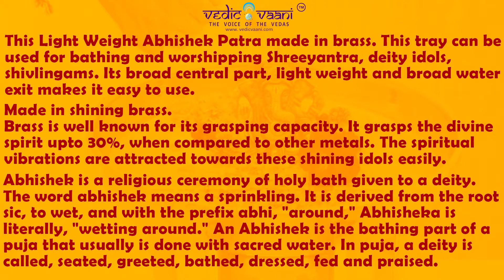Abhishek Patra in Light Weight Brass | Buy Online at Vedicvaani.com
This Light Weight Abhishek Patra made in brass. This tray can be used for bathing and worshipping Shreeyantra, deity idols, shivlingams. Its broad central part, light weight and broad water exit makes it easy to use.

 Made in shining brass.
 Brass is well known for its grasping capacity. It grasps the divine spirit upto 30%, when compared to other metals. The spiritual vibrations are attracted towards these shining idols easily.
Dimensions:-
Outer side: 7.5 inches (H) x 9 inches (diameter) x 13 inches (L) 19 x 23 x 33 cm) approx
Inner side:- 1.25 inches (H) x 8.5 inches (diameter) (3 x 21.5 cm) approx
Weight: 780 grams approx

Abhishek is a religious ceremony of holy bath given to a deity. The word abhishek means a sprinkling. It is derived from the root sic, to wet, and with the prefix abhi, "around," Abhisheka is literally, "wetting around." An Abhishek is the bathing part of a puja that usually is done with sacred water. In puja, a deity is called, seated, greeted, bathed, dressed, fed and praised. The bathing of the deity is the ABHISHEKA part of the puja. During an elaborate bathing ceremony a deity is bathed not only in water, but also with milk, yogurt, butter milk, honey, clarified butter, sugar, and all kinds of fruit juices. After this bathing, the sacred image is dressed, ornamented, fed and praised with hymns accompanied with bells, drums and other instruments.

Offering Sugar cane juice, for example, help please the Goddess of wealth Laxmi. The various other offerings have different meaning and gives different results to the devotee. Offering honey may bring riches and financial gains, milk would help a person attain a baby boy, ghee is offered to expand your family lineage and have a fulfilling life, offering Ganga water would help devotees to attain Moksha, and pure water Abhishek would help remove troubles from one's life and fulfill special wishes.
Thus, one should be aware of the type of Abhishek you wish to offer and the kind of blessings you wish to gain. Offering Abhishek is of grave importance and has a lot of prominence in Hindu culture. It pleases the almighty, brings peace of mind and makes one realize of the purpose of life. One becomes more open to embrace life and the realities associated with it.